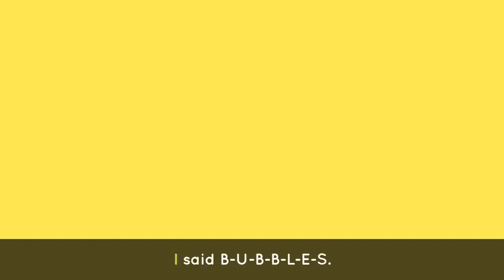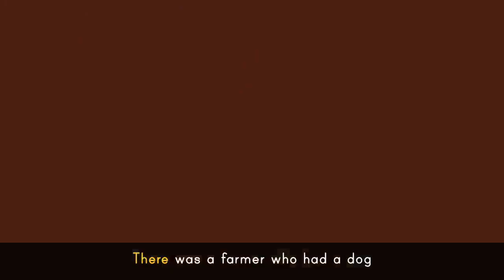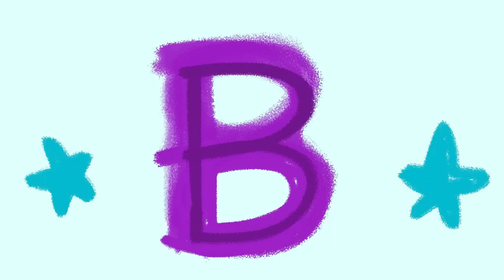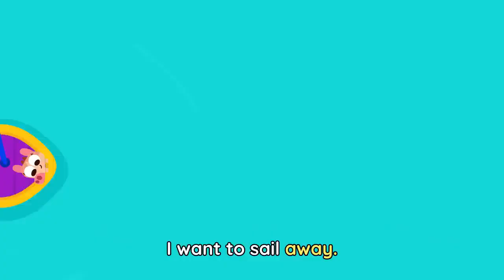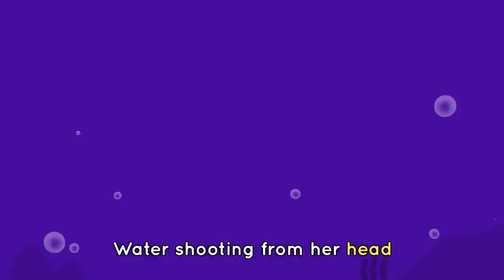ABC CHANT 🔤🎶+ Baby Bot's Favorite Songs for Kids 🤖|Lingokids